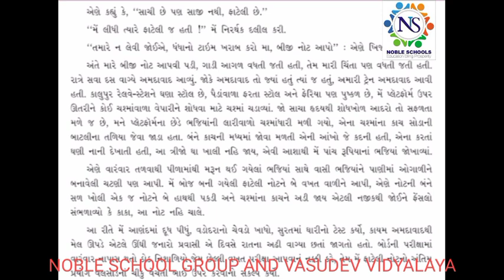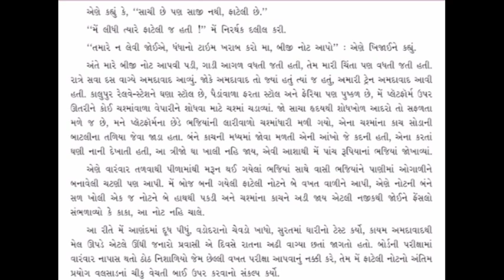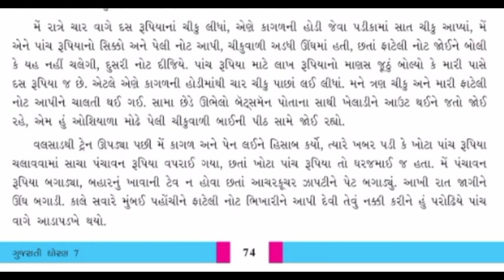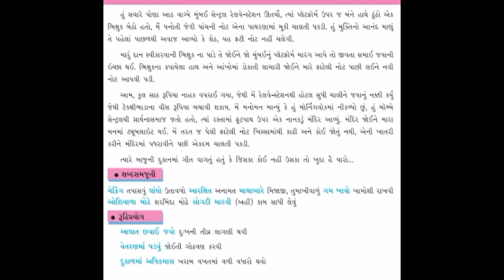Standard - 7 Gujarati Semester - 2 Lecture - 7 By poonammadam